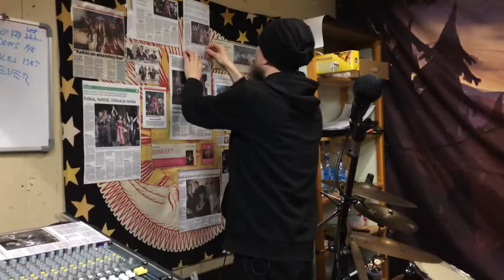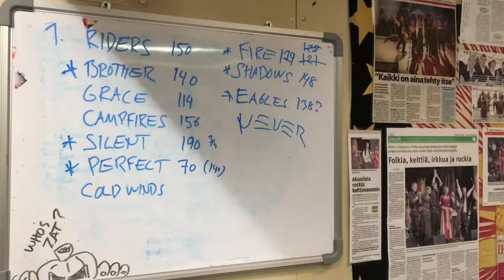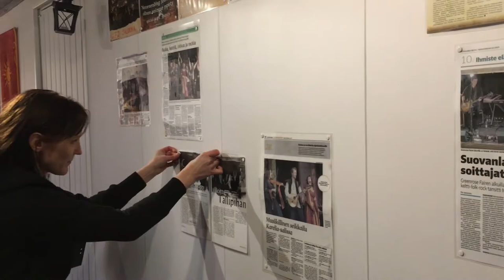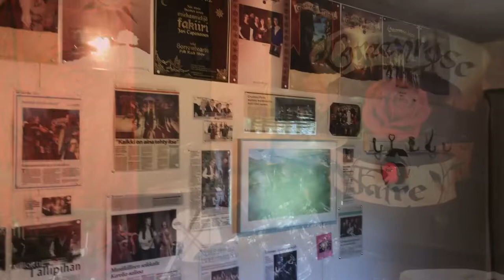Greenrose Faire histories: Rehearsal rooms through the ages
What makes a good rehearsal room? Can you make one out of an old chicken coop? Find out here!